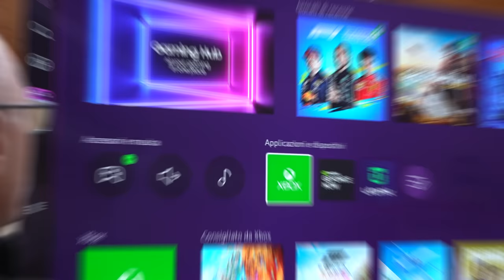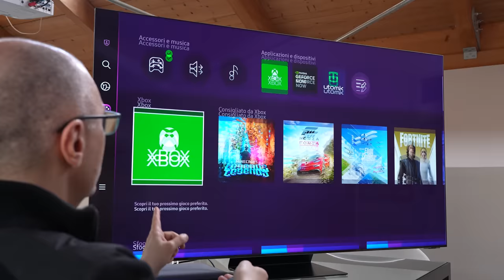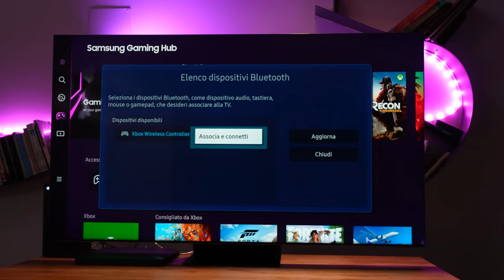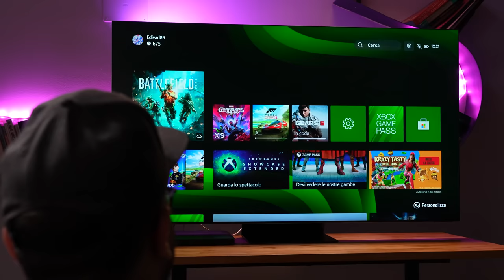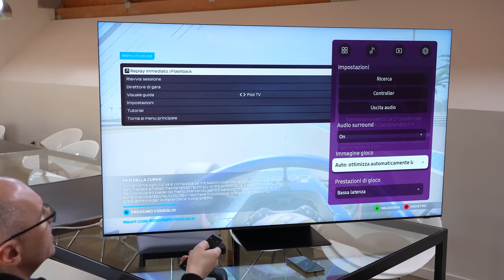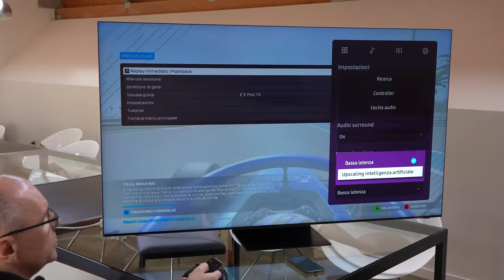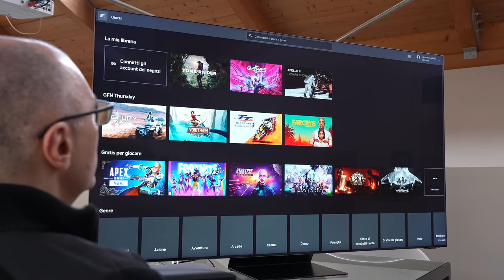Giocare SENZA console SI PUO'!!! Ecco come funziona il Samsung GAMING HUB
Da qualche anno da questa parte, con l'introduzione di pannelli ad alta frequenza di aggiornamento, i vari produttori di televisori hanno iniziato a integrare all'interno del software dei propri prodotti una serie di funzioni legate al mondo dei videogiochi. Soluzioni che permettono di ottimizzare, appunto, l’esperienza di gioco.

Samsung è una di queste e ha dotato il nuovo modello MiniLED 8K QN900C da 65 pollici di un pannello capace di un refresh-rate che arriva fino a 144 Hz e dell’ultima versione del suo Gaming Hub, un ecosistema / raccoglitore dove trovare tutti i collegamenti rapidi alle vostre console, gaming PC, applicazioni gaming e cloud gaming per accedere all'esperienza di gioco in maniera rapida e intuitiva. Vi raccontiamo tutto in questo video!